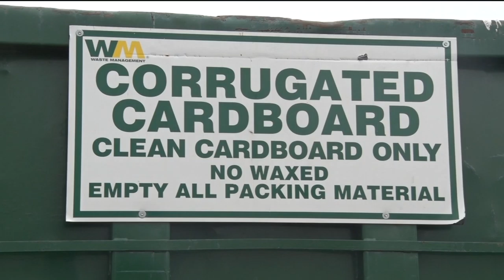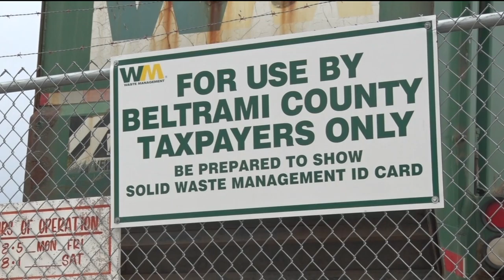Beltrami County Waste Transfer Station Update